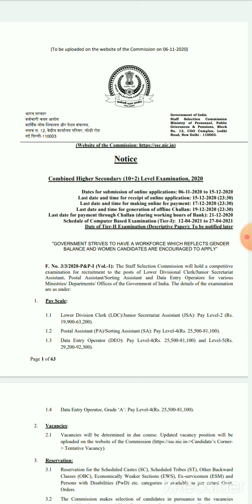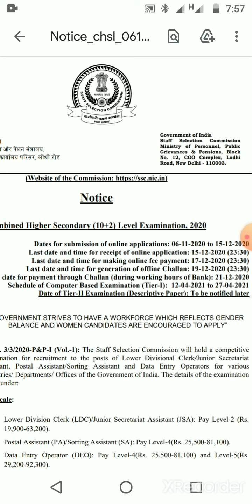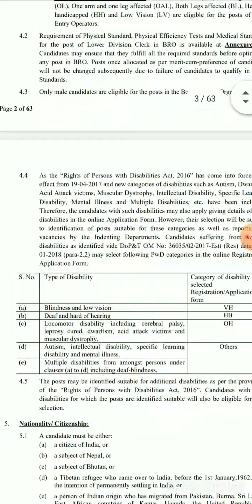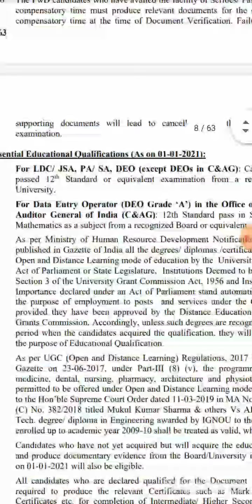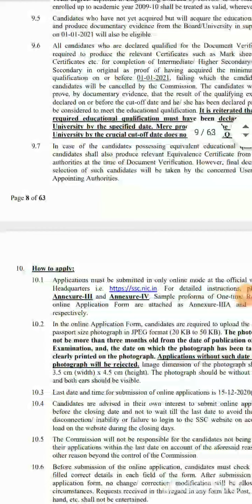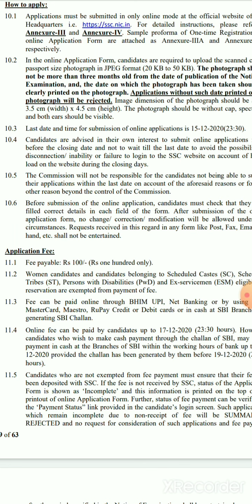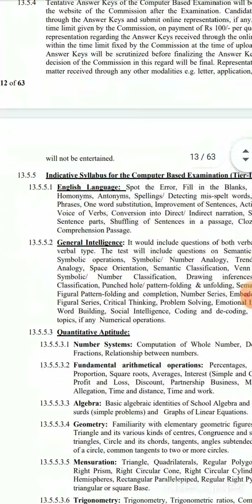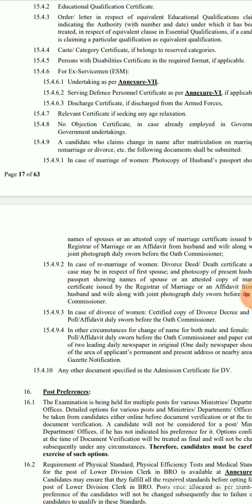SSC CHSL NOTIFICATION 2020 OUT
If any mistake in this video then please pardon me
Thanking you.